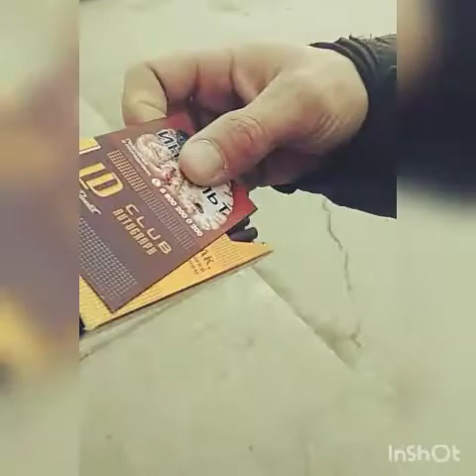Собираемся вместе || Научилась делать вкусную манную кашу и запеканку: Дамир одобрил 👍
Музыкант: Jef

Мой Инстаграм: anastasiya25tverdokhlebova
Карта VISA на развитие канала: 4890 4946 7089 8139